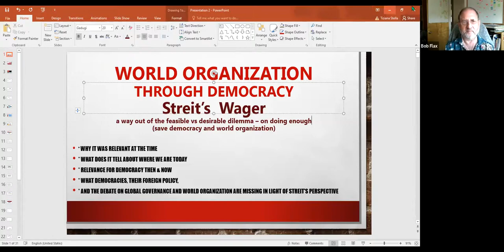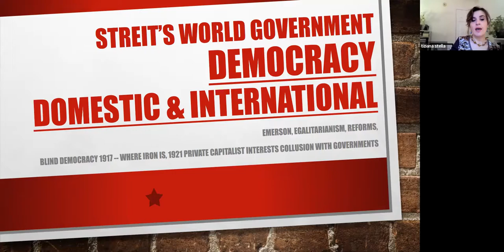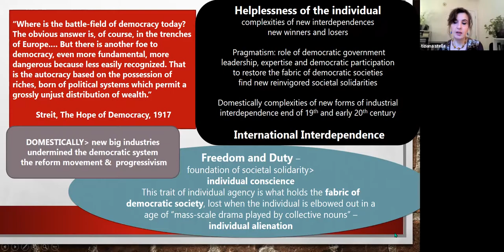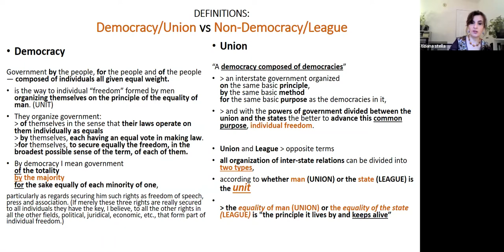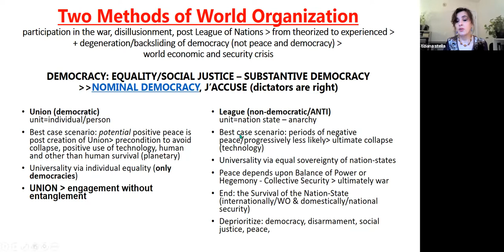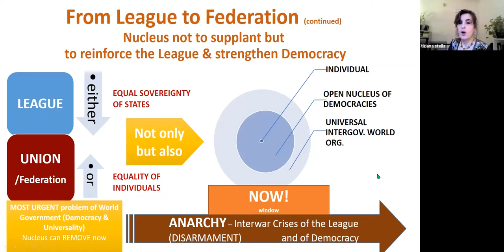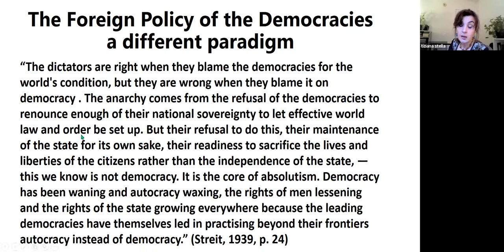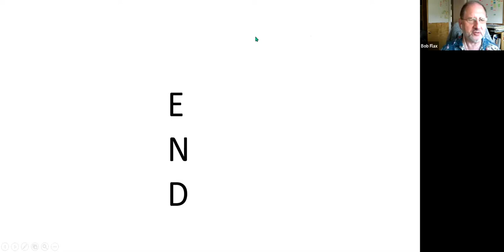CGS World Citizen Book Club: Session #1 Union Now by Clarence K. Streit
Book Club Session #1. Special guest, Dr. Tiziana Stella, Executive Director of the Streit Council leads us through Chapters 1-4 of Union Now by Clarence Streit (1939). In his book, Streit urges the world's democracies to create an initial world federation that would be so powerful that other countries would follow.